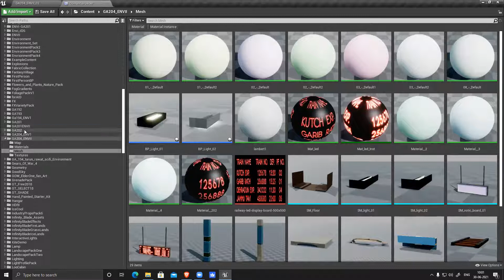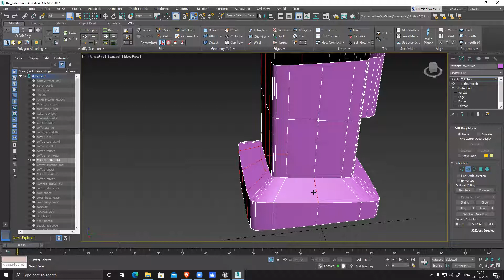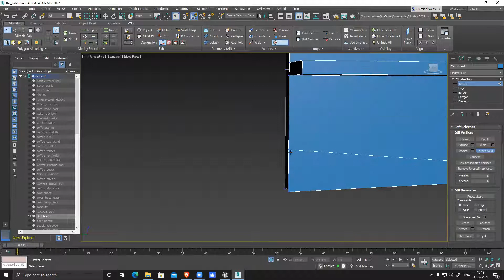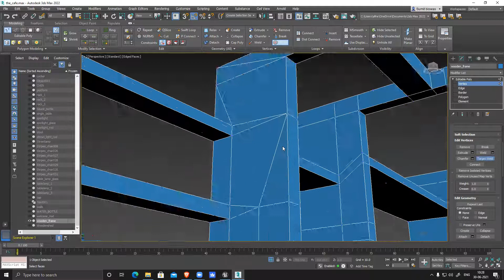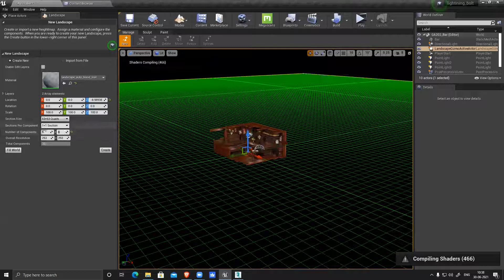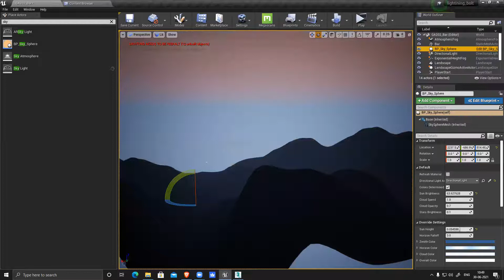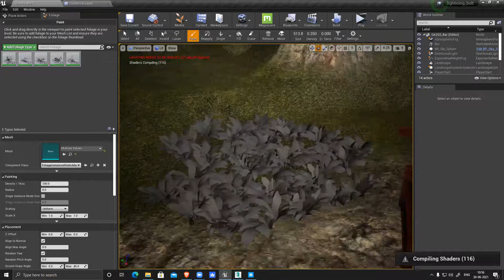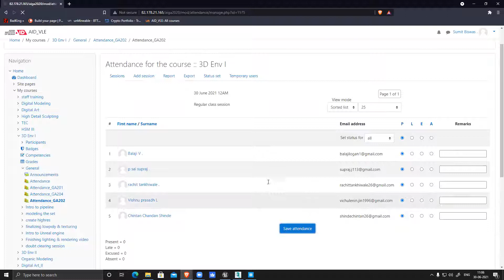2021 06 30 10 01 15 GA202 ENVI 81902875533